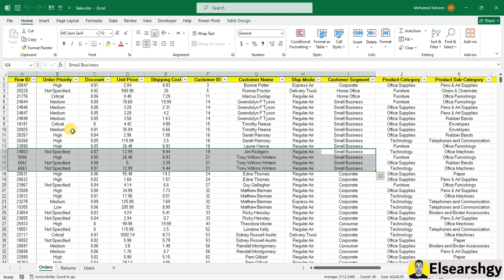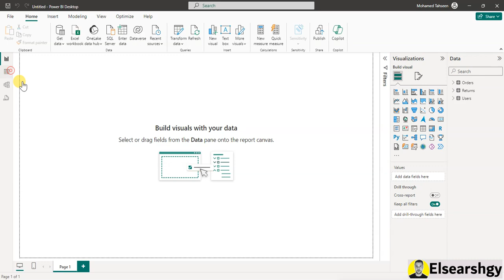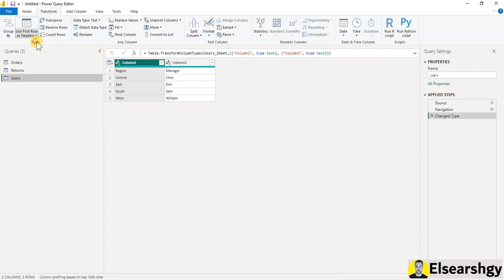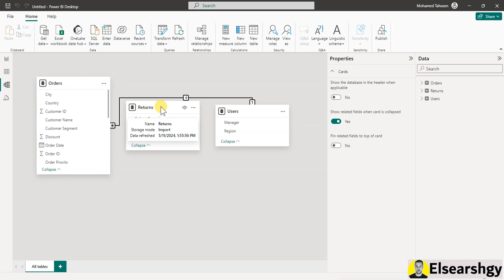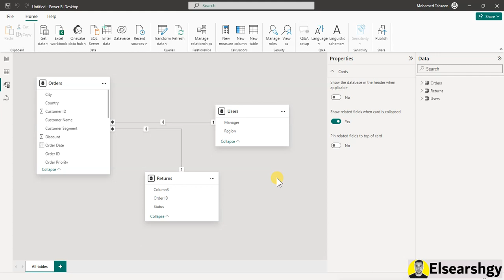استدعاء ملفات اكسل داخل برنامج باور بى اى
في هذا الفيديو هنتكلم عن كيفية استدعاء ملفات Excel داخل برنامج Power BI بطريقة سهلة وبسيطة. هنشرح كيفية ربط ملفات الإكسل بـ Power BI عشان تقدر تستخدم البيانات الموجودة في الملفات دي في تحليلاتك وتقاريرك. الفيديو هيسهل عليك استخدام Power BI في تحليل البيانات واستخدام مصادر البيانات الخاصة بك بكل سهولة.

كيفية استدعاء ملفات Excel داخل Power BI
توصيل ملفات Excel ببرنامج Power BI
استخدام Excel كمصدر بيانات في Power BI
دراسة تحميل ملفات Excel في Power BI
تكامل Power BI مع ملفات Excel
تحليل بيانات Excel في Power BI
خطوات استيراد ملفات Excel إلى Power BI
دليل مبسط لاستخدام Excel في Power BI
تفسير استيراد ملفات Excel في Power BI
الاستفادة من ملفات Excel في تقارير Power BI
How to Import Excel Files into Power BI
Connecting Excel Files to Power BI
Using Excel as a Data Source in Power BI